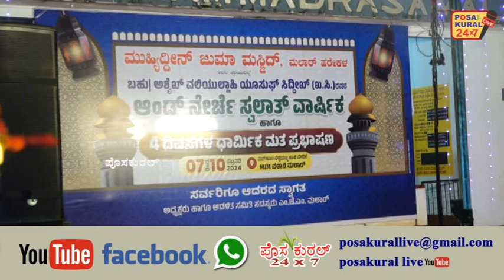MUHYIDEEN JUMA MASJID MALAR HAREKALA 4 ದಿವಸಗಳ ಧಾರ್ಮಿಕ ಮತ ಪ್ರಭಾಷಣ 2nd day ABBAS DARIMI SPEACH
ಮುಹ್ಯಿದ್ದೀನ್ ಜುಮಾ ಮಸ್ಜಿದ್ ಮಲಾರ್, ಹರೇಕಳ4 ದಿವಸಗಳ ಧಾರ್ಮಿಕ ಮತ ಪ್ರಭಾಷಣ
ಅಬ್ಬಾಸ್ ದಾರಿಮಿ ಖತೀಬರು ಕೇಂದ್ರ ಜುಮಾ ಮಸೀದಿ ಪರಂಗಿಪೇಟೆ
ವಿಷಯ ಹಕ್ಕು ಬಾದ್ಯತೆಯನ್ನು ಮರೆಯುತ್ತಿರುವ ಮುಸ್ಲಿಂ ಸಮುದಾಯ